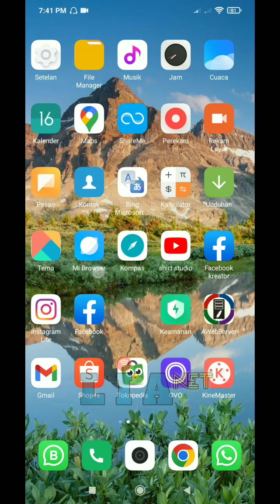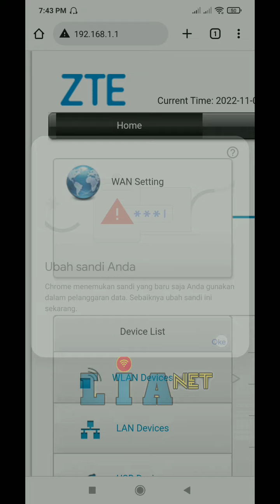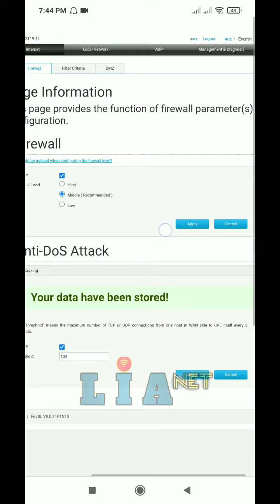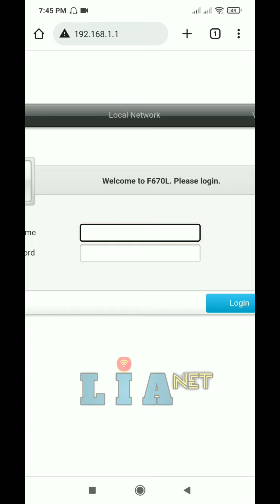CARA AMANKAN MODEM INDIHOME ZTE F670L DARI SERANGAN dDOS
modem zte f670l indihome dualband memiliki fitur yg lumayan lengkap, salah satu nya adalah memiliki fitur firewall yg bisa di aktifkan untuk menangkis serangan dari orang yg tidak bertanggung jawab mengirim data atau paket yg busa berdampak buruk bagi modem indihome kita